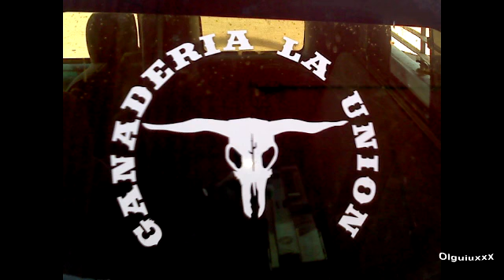Freddy de El Granjenal Michoacan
Jaripeo en la fiesta de San Isidro Michoacán en San Bernandino California. Mayo 2, 2013.